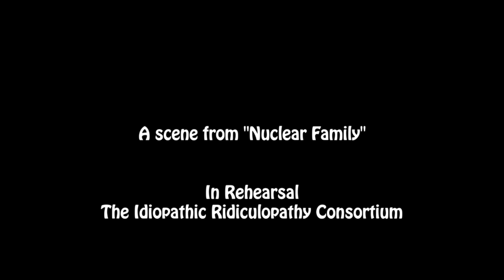Nuclear Family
This is a scene from Paradise Park by Charles Mee, in rehearsal by the Idiopathic Ridiculopathy Consortium.  The play goes in preview at Philadelphia's historic Walnut Theater February 12, 2012